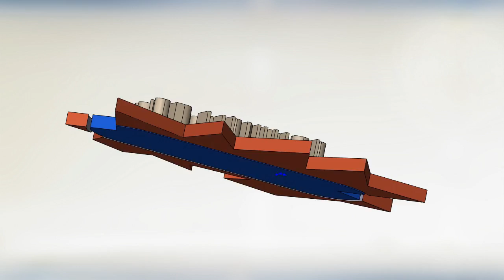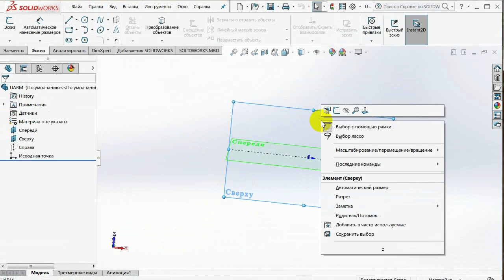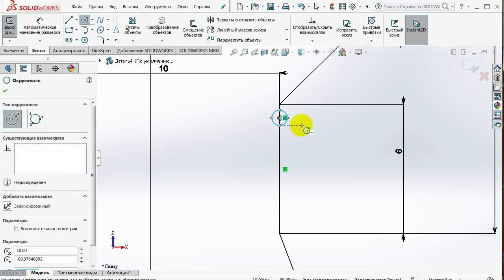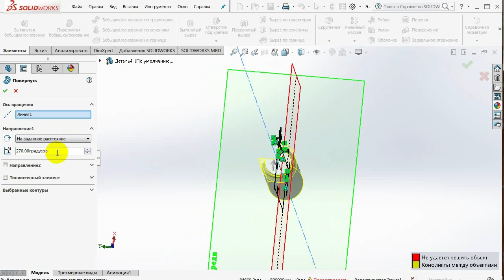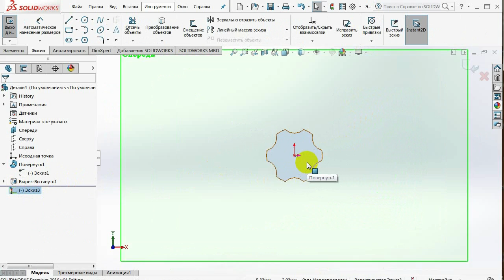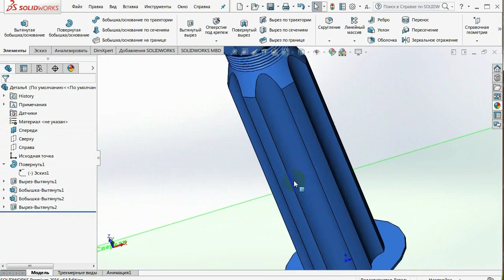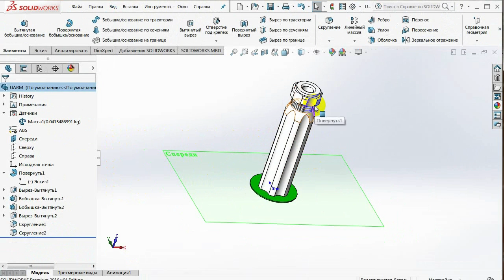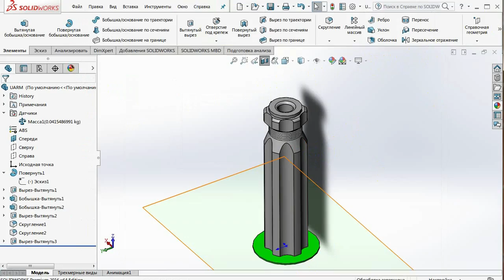SolidWorks и 3D печать. Тело вращения. Проектирование и печать модели. Универсальная Ручка.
SolidWorks для начинающих. Построение трехмерных моделей для последующей печати на 3D принтере. Сегодня разработаем ручку для универсального держателя инструмента на основе кулачкового патрона. Как создать тело вращения, как сэкономить пластик при печати на этапе разработки детали. Как покрасить в разные цвета всю деталь или ее отдельные элементы.
00:48 Что будем сегодня проектировать. Кулачковый патрон, оправка, универсальная ручка
02:38 Проектирование детали в SolidWorks
25:05 Печать детали на 3D принтере
27:54 Подготовка поверхности металлической оправки с помощью дремель шлифмашинки и отрезного диска.
29:17 Нагреваем газовой горелкой и насаживаем ручку на металлическую оправку.
30:12 Устанавливаем трехкулачковый патрон.

Хороший 3D принтер
ABS Пластик для 3D печати
PLA Пластик для 3D печати